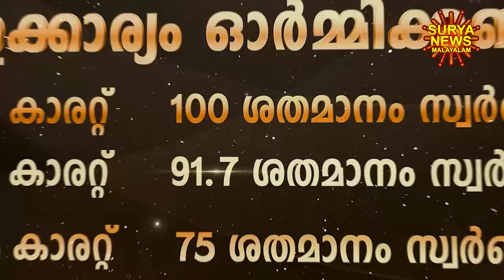സ്വർണ്ണവില 31/03/2024 | Gold rate today | Gold Rate Malayalam |Gold Rate Kerala |swarna vila |AKGSMA